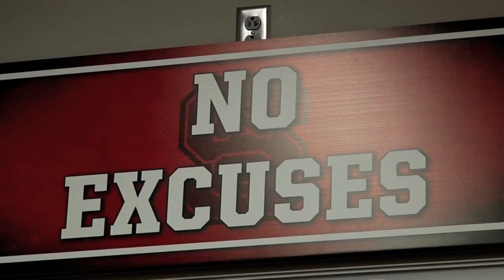Coach Faulkner Mic'd Up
Follow NC State Football's Tight End/Fullback Coach Eddie Faulkner during a fall camp practice.